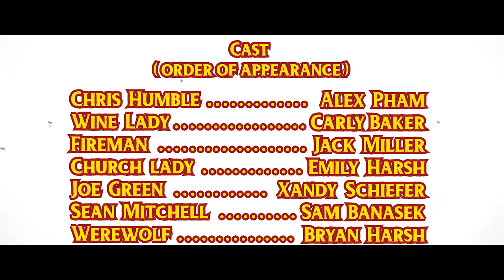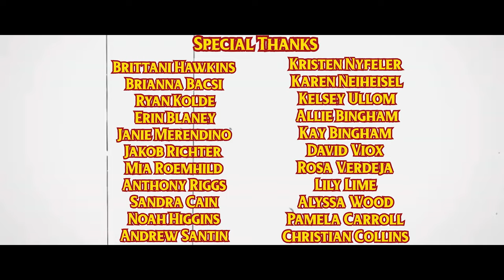You See What I Deal With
A frustrated working-class exorcist lures a televangelist grifter into a real exorcism.

Directors
Bryan Harsh
Ashley Miniard

Jack Miller

Producers
Carly Baker
Wesley Carroll
Adam S. Depew

Written By
Bryan Harsh

Cast
 Xandy Schiefer as Joe Green
Alex Pham as Chris Humble
Sam Banasek as Sean Mitchell/Stan

Casting Director
Ashley Miniard

Editor
Rob Bringam

Assistant Editor
Matt Tuuri

Colorist
Adam D. Depew

Gokul Muralitharan
Antoine Holliday

Camera Op
Fabio Souza

First AC
Andrew Kunkel
Gracie Becker

Sound Design
Eric Ullom

AD
Matt Tuuri

DIT
Grace Richter

Composers
George Denis
Liam Jessup

Production Assistants
Jordan Williams
Grace Richter
Sofia Spenneberg

Key Grip
Harris Norton

Grip/Electric
Bino / Brendan Bannan
Zach Schutte

Gaffer
Sammy Lahiri

Special Effects
Ashley Miniard

Special Effects Consultant
Jon Boyle

Safety
Jon Boyle

Makeup
Brianna Bacsi

Craft services
Megan McGuinn

EXTRAS:
Wine lady…..Carly Baker
Church lady…..Emily Harsh
Werewolf….Bryan Harsh
Fireman…..Jack Miller

SPECIAL THANKS

“I’ll swallow your soul” Evil Dead 2 (1987)

Director of Photography’s Special Thanks:
Noah Higgins, Andrew Santin, Christian Collins, Sam Thompson, Elvis Funes

Directors Special Thanks
Crissy Davis, Brittani Hawkins, Pamela Carroll, and friends and family for all of their support!

Equipment provided by: Liminal Space Productions, Midwest Grip and Lighting, The Camera Department, Cencam, OHD Studios, and Thunder Fish Sound.